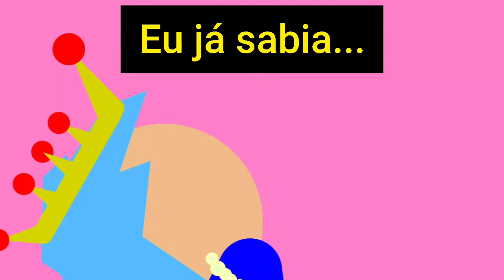Minha mãe desligou o Wi-Fi pra eu focar na aula On-line! (Animação Stick Nodes)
Roii Lindões e Lindonas!

Uma paródia com o que viemos vivendo!